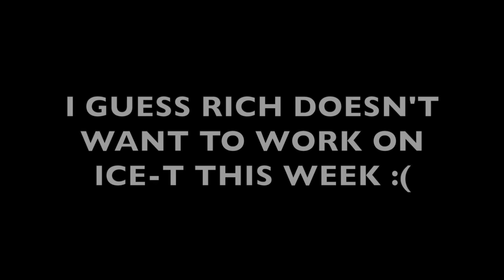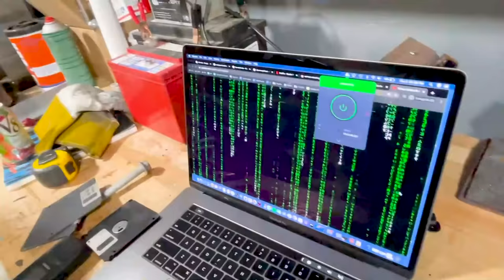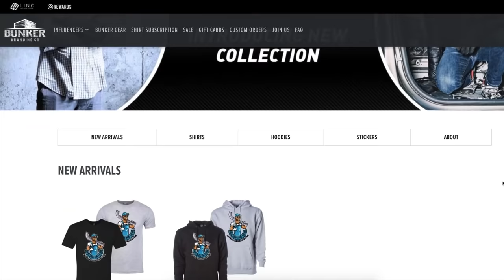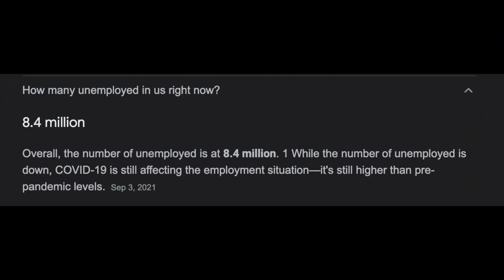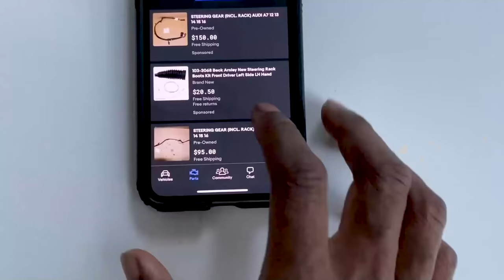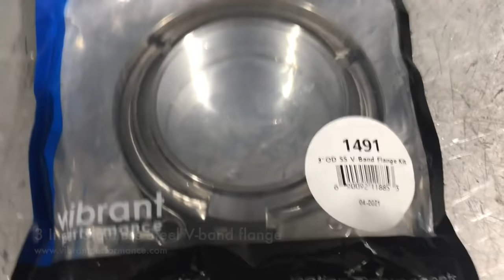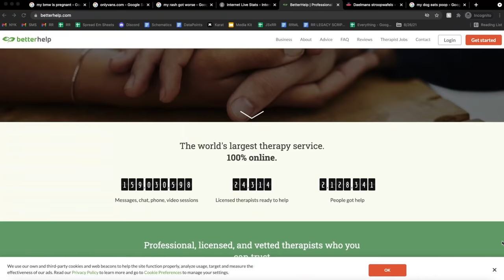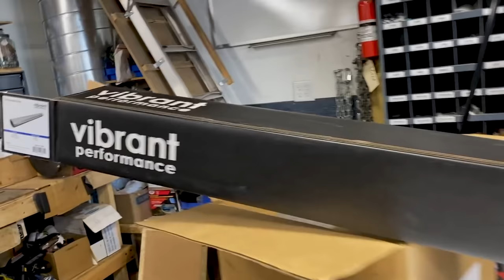Giving the V8 Powered Tesla its one of a kind exhaust system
Life is hard. Even Rich and Stevon's relationship needs help.

We finally get the exhausting process of installing the unique exhaust completed on our V8 Tesla